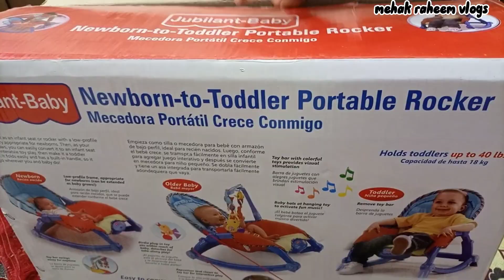Unboxing New Rocker | Baby Rocker | Gift From Nani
Hello EveryOne ❤️